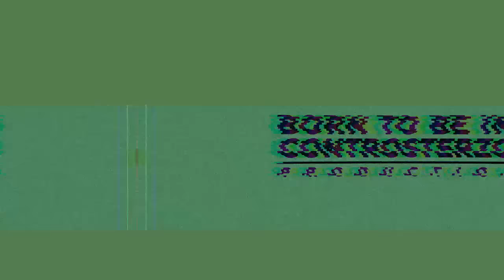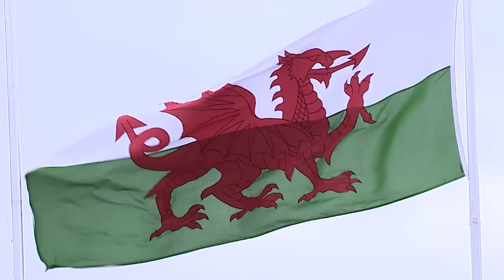Leg 3 - Wales Rally GB 2015 - L. Bertelli / L. Granai - Ford Fiesta WRC